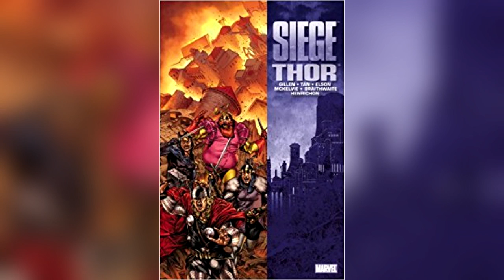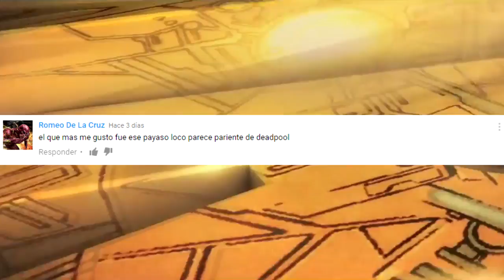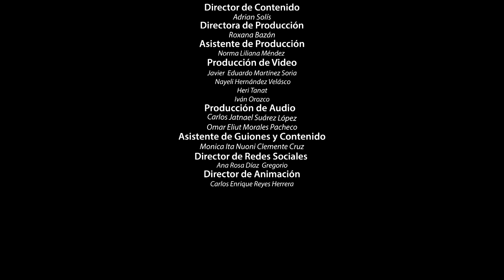¿QUIÉN DIABL0S es HELA de THOR RAGNAROK?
Si te late WORLD COMICS te van a encantar los nuevos canales...

3.- SIGUENO EN NUESTROS FACEBOOK

Ya somos más de 497,824 almas suscritas y unidas en WORLD COMICSSIGUENOS

3.- SIGUENO EN NUESTROS FACEBOOK

Ya somos más de 317,273 almas suscritas y unidas en WORLD COMICS 316,631